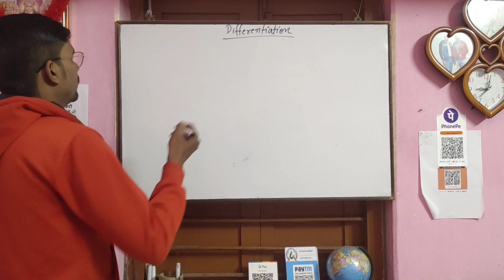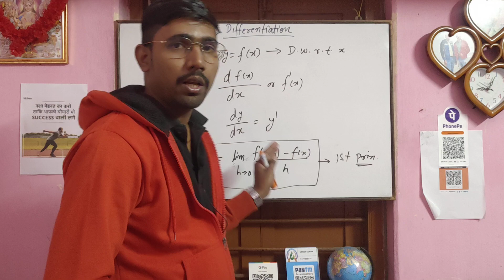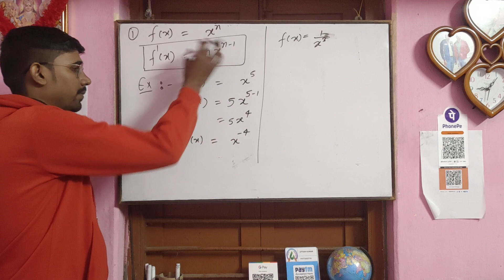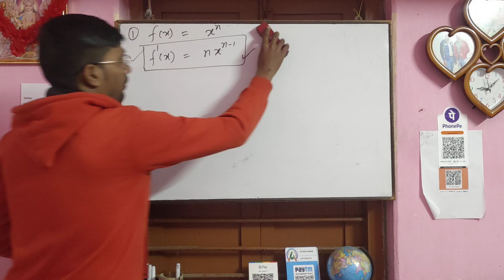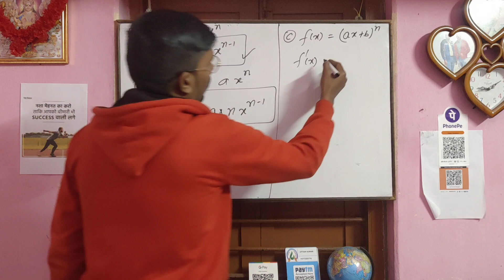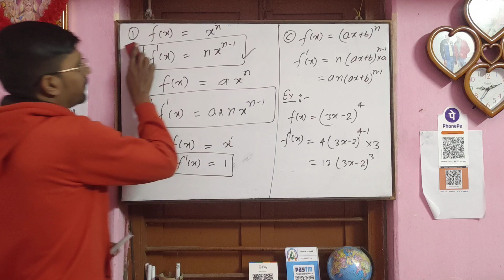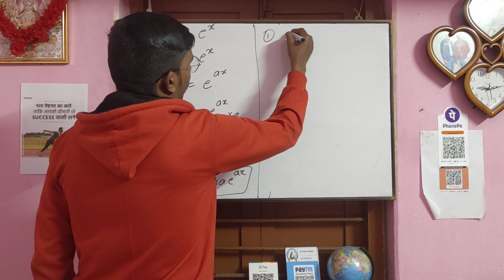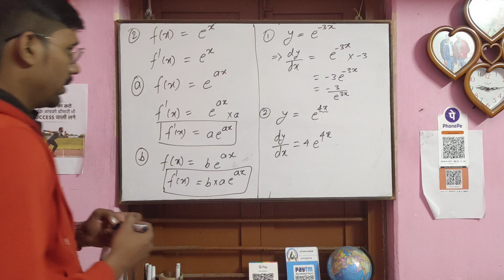Game Changer: Uncover the Differentiation Strategies They Don't Teach You at School!